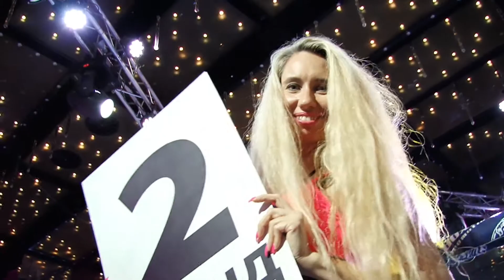Artem Ivanov VS Sergey Luchankin